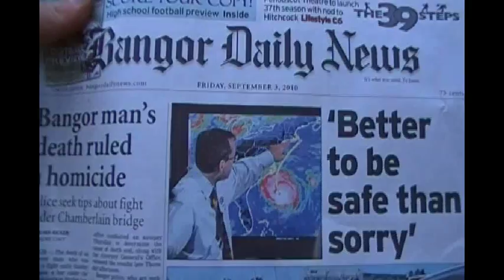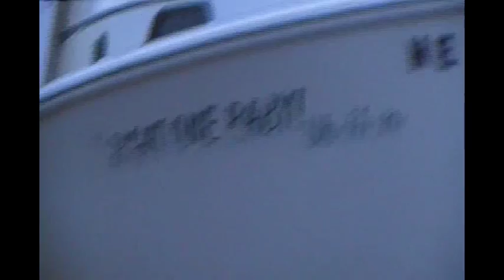Hurricane Earl - The pussiest hurricane to date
Check out some of the preperation Maine lobsterfisherman went through getting ready for hurricane Earl to hit. Than see some footage from the storm itself!